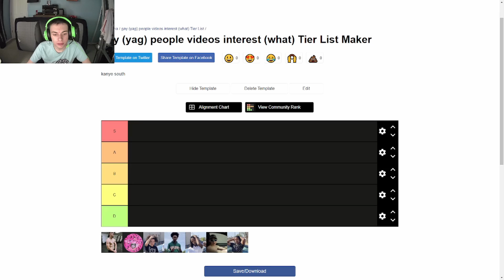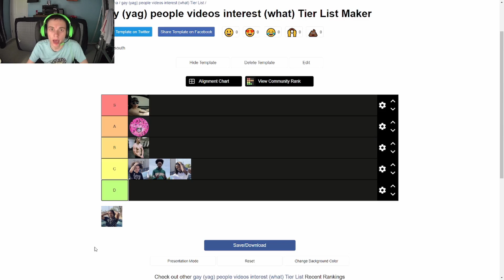'Your Average Group' Video Enjoyment Tier List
Today I make a Tier List on how much I enjoy everyone's videos in 'Your Average Group'